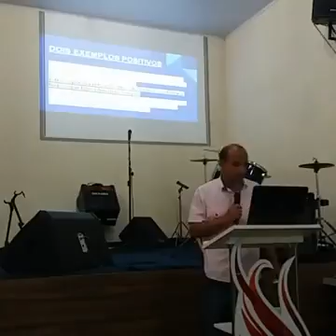SEMINÁRIO DA FAMÍLIA SEJA O EXEMPLO